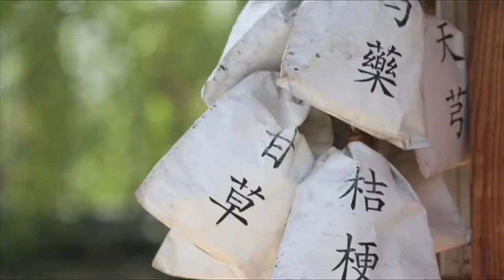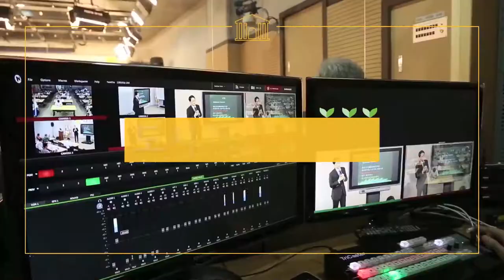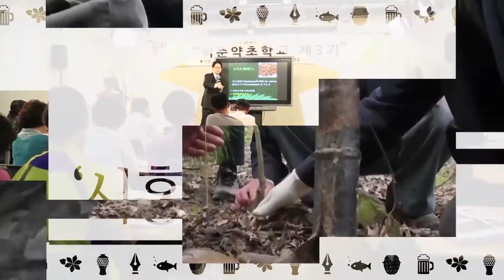[시흥아카데미] 허준약초학교(심화) 6강 「현장실습 눈개승마 심기」 - 진영미(허준약초협동조합 사무국장)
강의명 : 허준약초학교 6강

내 용 : 현장실습 눈개승마 심기

강 사 : 진영미 / 허준약초협동조합 사무국장

촬영일시 : 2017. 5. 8 (월)

[시흥아카데미] 허준약초학교

■ 학교장 : 김원웅 / 허준약초학교 사회적협동조합 이사장

■ 촬영 : 최찬경

■ 편집 : 최찬경

■ 제작 : 시흥시